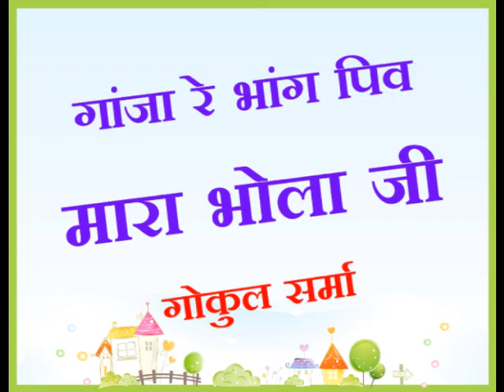गांजा रे भांग पिव मारा भोला जी गोकुल सर्मा live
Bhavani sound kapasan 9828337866